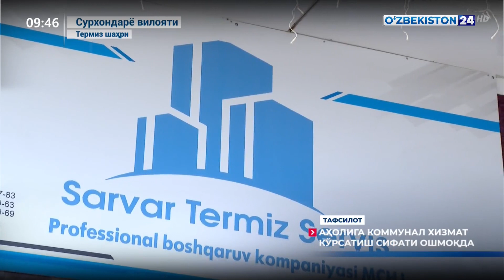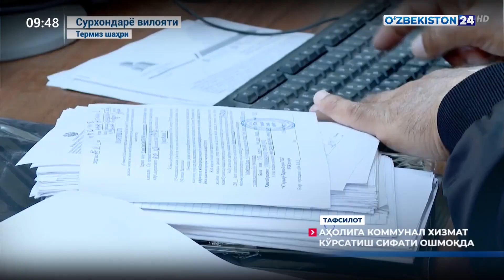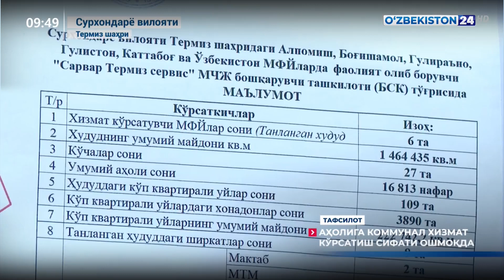Тафсилот | Аҳолига коммунал хизмат кўрсатиш сифати ошмоқда